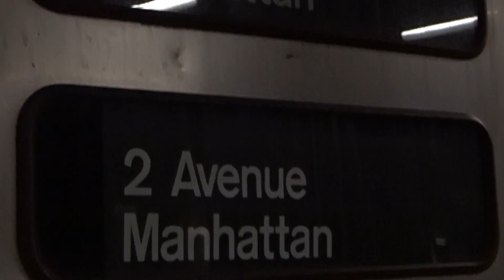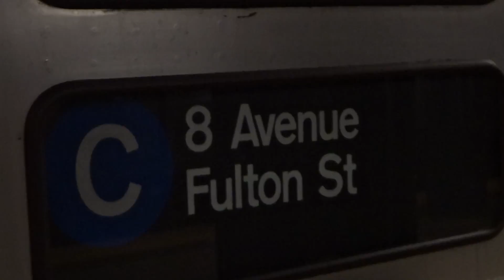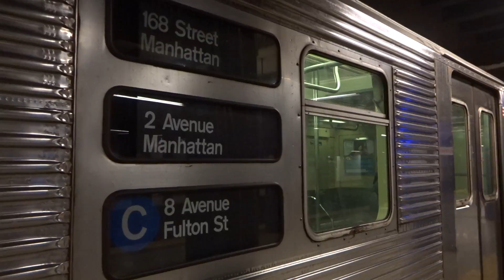NYC Subway Special: 2nd Avenue-bound R32 (C) Entering & Leaving Broadway-Lafayette Street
Taken on 1.7.17. Due to track work on the (F) line at Jay Street-MetroTech, (C) service terminated at 2nd Avenue (F) station. Additionally, (F) service replaced the (C) to/from Jay Street-MetroTech to Euclid Avenue (A)(C) station.